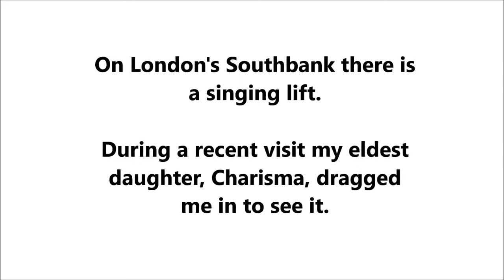Southbank Singing Lift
London's Southbank has a singing lift.